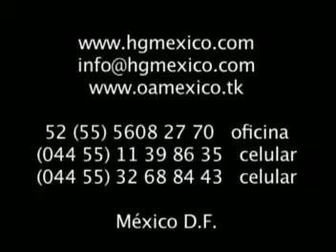Pico de Orizaba mountain guides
Climbing in Pico de Orizaba Mexico with the storm  with very good mountain guides  HGMexico Citlaltepetl